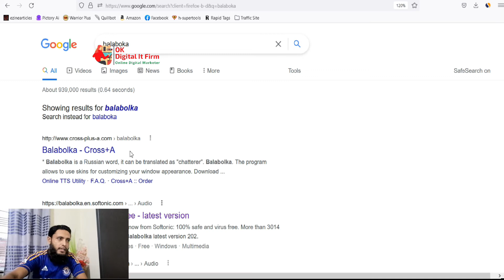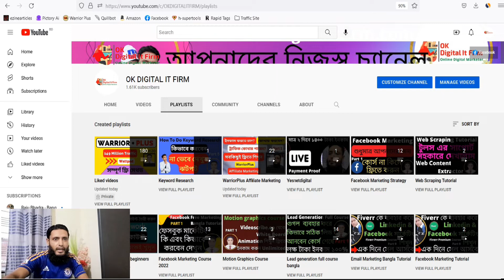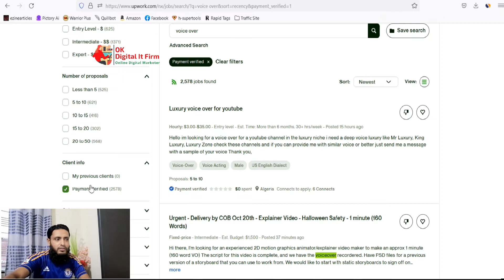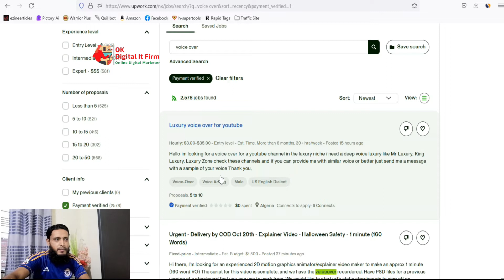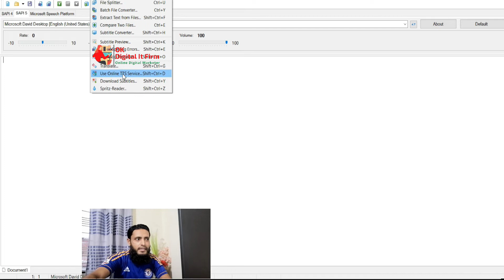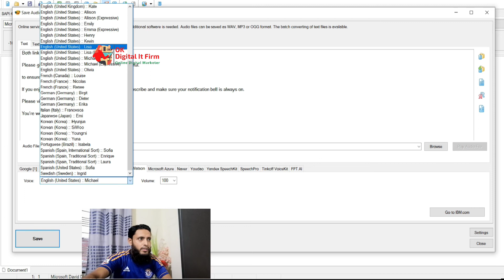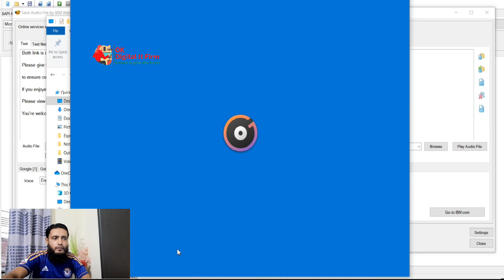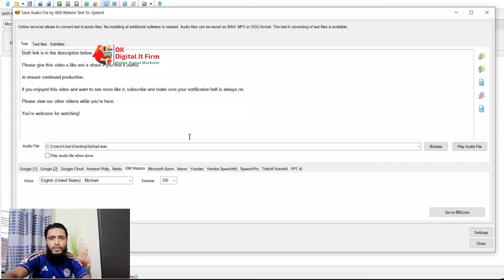😍 How to create balabolka text to speech voices 😍 upwork tutorial@okdigitalconsultant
😍 How to create balabolka text to speech voices 😍 upwork tutorial

In this video, we show you full tutorial about How to create balabolka text to speech voices for upwork making money online 2022 with this brand new method!

⭐ Special Offers Click Blow Link⭐

Welcome to